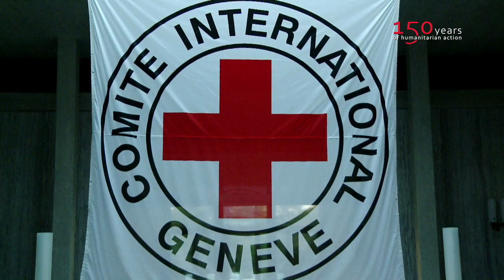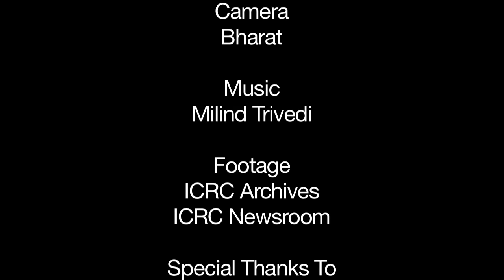150 years of humanitarian action: Where ICRC meets India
On a visit to New Delhi, the ICRC director-general discusses the strategic partnership between his organization and the Indian Red Cross Society and outlines the humanitarian services the ICRC has provided on the Indian sub-continent since 1917.  Speaking at various fora, he highlights humanitarian challenges arising from conflicts around the world and emphasizes the need to improve access to health care in conflict areas.